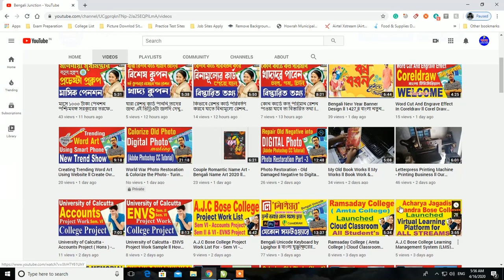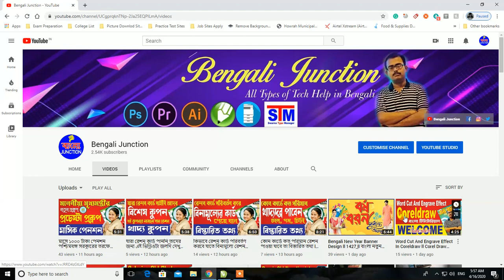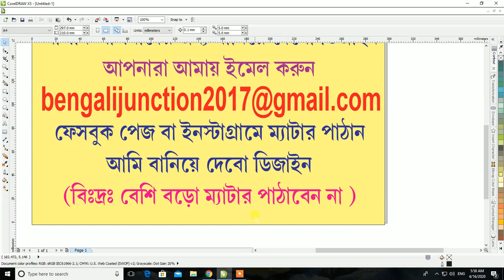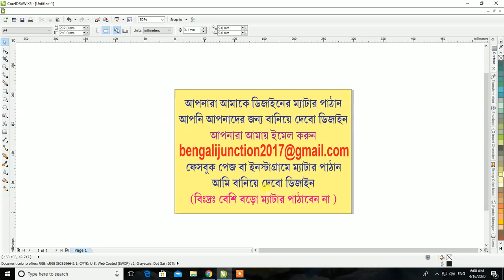আপনি আমায় লেখাদিন আমি আপনাকে ডিজাইন দেবো ll I will Make Design which You want ll Subscriber Design